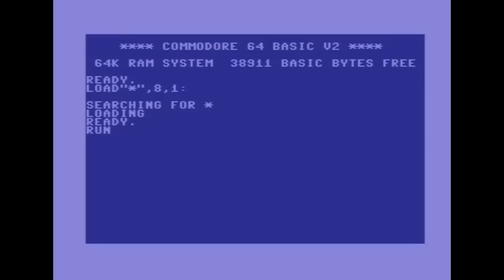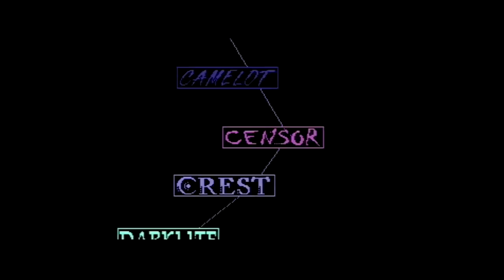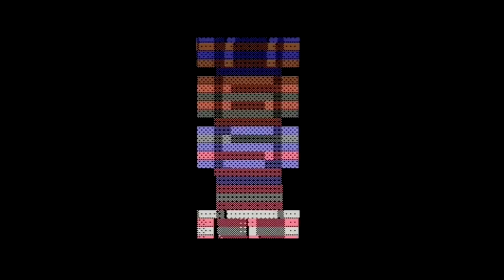Fairlight & Prosonix & Offence - We Are All Connected - C64 Demo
Stunning demo by Fairlight & Prosonix & Offence. This is "We Are All Connected"
Released at Datastorm 2014 - Ranked:1st

Credits:

Code Bjørn Røstøen, Kribust, Pantaloon, Perplex, Stein, Pedersen.
Music. Groms Kribust, OMP / Ole Marius Pettersen, Scarzix, Stein Pedersen, Wiklund.
Graphics and Design Pal
Text Lemming
Linking Pantaloon
Loader. Krill